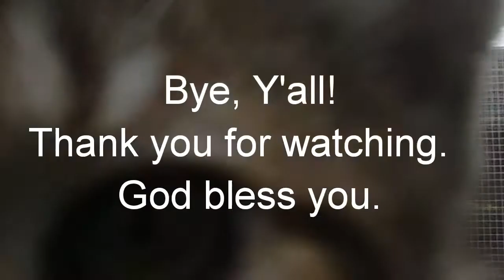BEAUTIFUL MACAWS - Scarlet Macaws, Greenwing Macaws, Military Macaws, Blue and Gold Macaws, Severe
These are just some of the beautiful macaws that live here at Daybird Aviaries.

You can send snail mail to:
Daybird Aviaries
Wattsville, AL  35182

If you're interested in signing up with Young Living Essential Oils, use this giant

Here are some helpful items we use almost every day:

The BIG GQF Cabinet Incubator
Brinsea Incubator with Automatic Turner
Brinsea Ova Scope Egg Viewer
Cool LED Egg Candler
Brinsea ECO Glow Chick Brooder

Handfeeding Book
Zupreem Handfeeding Formula
Digital Thermometer
10cc Slip Tip ORing Syringe
20cc Slip Tip ORing Syringe
3cc Plastic Pipettes

Premier Poultry Netting
Pheasant Aviary Top Netting
Cage Door Latches
J-Clip Pliers
J-Clips to build cages

Lucy Lubido Book
Essential OIls Pocket Reference Book
Essential Oils Desk Reference Book
Essential Oils Animal Desk Reference
Aromatherapy for Parrots Book